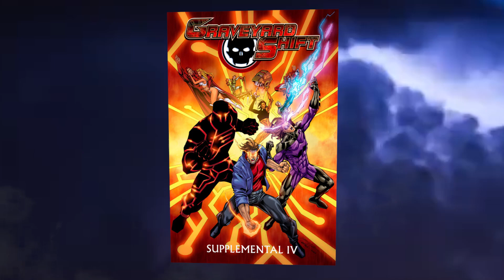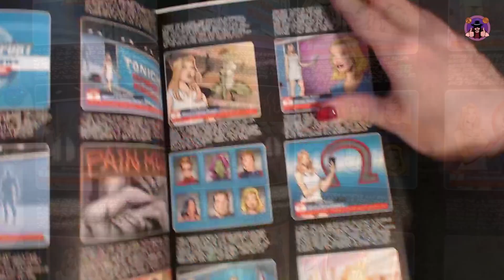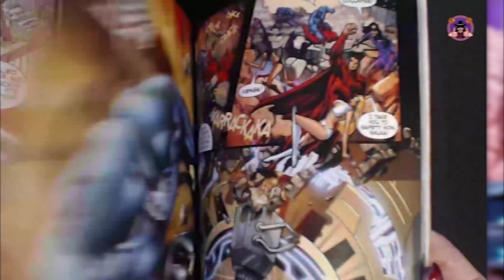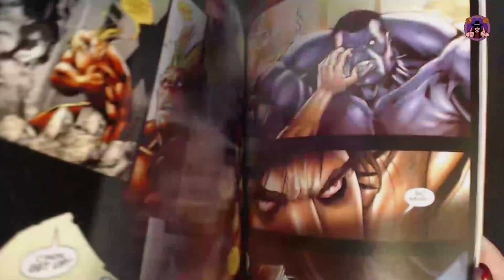Jon Malin's Omega Storm Graphic Novel Review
Hey everyone! Here is my review of Jon Malin's latest graphic novel Omega Storm. Be warned...it's not for the faint of heart.

Follow me on X/Twitter @AbraS2cents

Music featured in video:

"Smackdown"
by Muza Production/Jamendo
Adobe Stock License # ASLC-2BB16978-DFCAE9E95E

"Action Music"
by Diana's Dad/Jamendo
Adobe Stock License # ASLC-2BB16B48-0E12B951C4